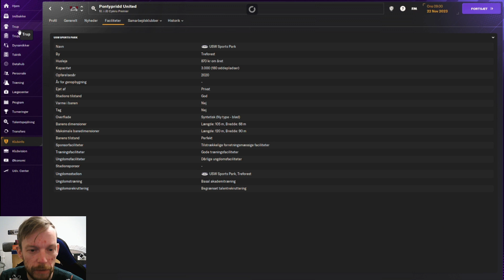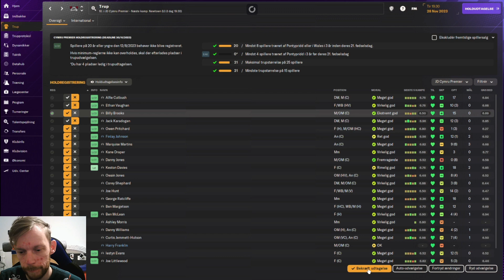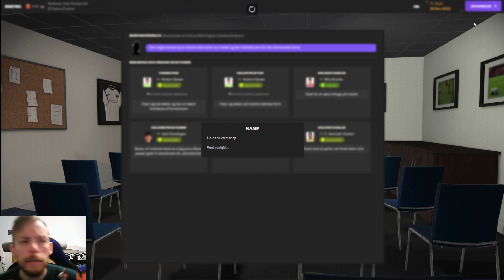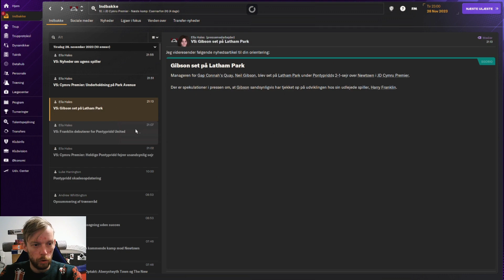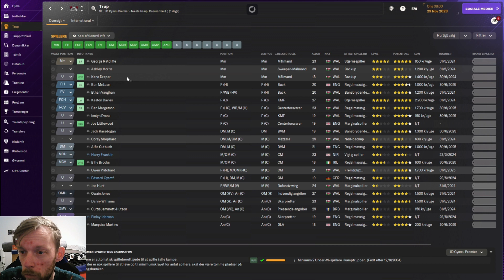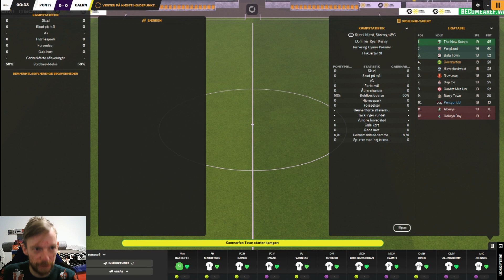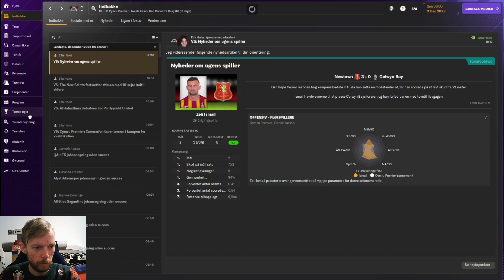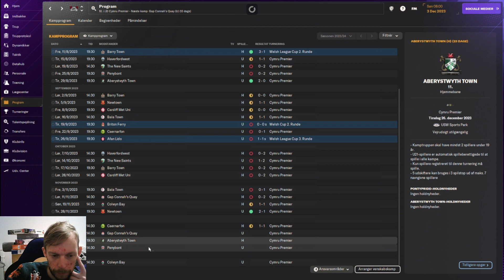Episode 6 - Vi endte igen i... - Football Manager 2024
The Journeyman!
Jeg er tilbage med en helt ny serie af the journeyman. Her gælder det om at kæmpe sig fra bunden og helt til top!

Den gik desværre ikke længere i det svenske, jeg har derfor fået nyt job. Og ja, vi endte her igen...